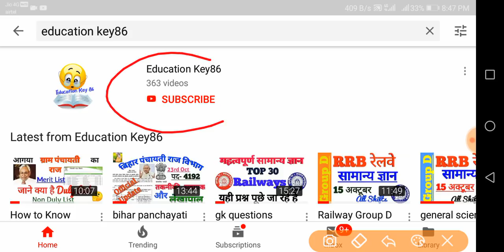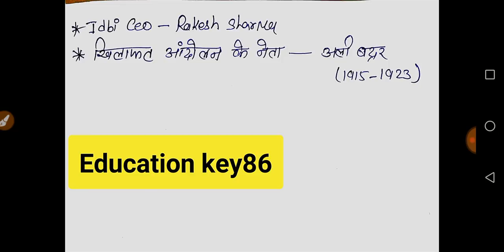GK || 16th October Railway Group D Question Paper and Answer ||General Knowledge || Education key86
Namskar Dosto !
  Aap sabhi ke liye ye important Question hai jo ki 16th October All Shifts  Group D exam me puche gye hai ...
share kijiye is video ko taki aapke dosto tak ja sake aur wo sare parshan pad sake

आवश्यक सुचना
2018 के पुरे  करेंट अफेयर्स के लिए गूगल प्ले स्टोर से  telegram app join करे और सर्च करे Education Key 86 और ग्रुप join करे वही पर आपको सभी current affairs  मिल जाएगी आप telegram के एप्प को गूगल प्ले स्टोर से डाउनलोड करे